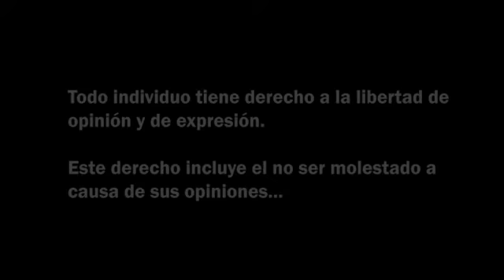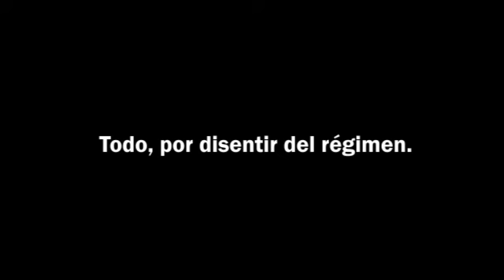Respeten Derechos Humanos de los cubanos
"Opositores blanco de objetos de hostigamientos... podría darse 1 caso", Fidel Castro.

A julio de 2020 se reportan en Cuba:

134 condenados y presos políticos

8,400 convictos y 2,538 condenados con penas de 10 meses y 2 años de cárcel por cargos “pre-delictivos”, es decir, sin delito.

Todo por disentir del régimen.

Demandamos que se respeten los Derechos Humanos y libertades individuales de los cubanos.

NO SE PUEDE HACER ALGO BUENO SOBRE LA INFELICIDAD DE TU PUEBLO